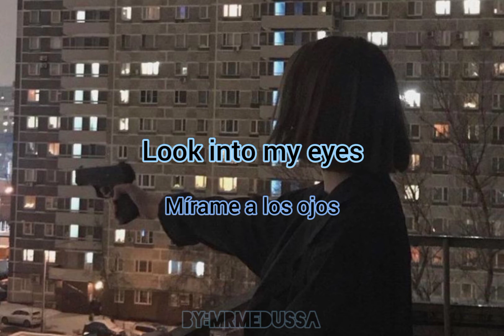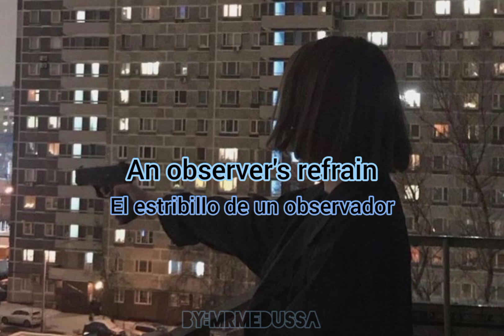The Cure - Accuracy lyrics & sub